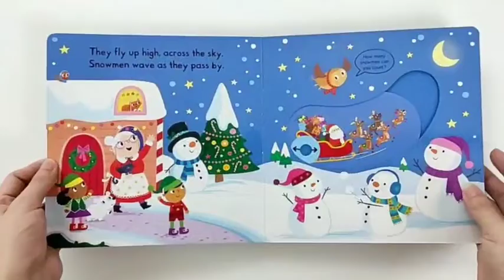Campbell Busy Reindeer